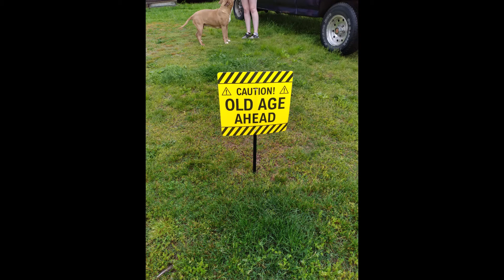First full week May 2021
A few years ago I challenged myself to take a photo everyday ( most days more then one)...then I started this wee little YouTube channel , and decided my YouTube friends might want to see these photos...I really hope ya enjoy!

Blackberryrock Homestead